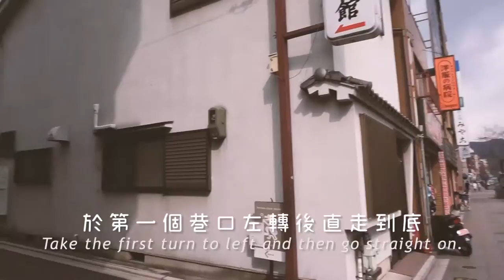[Kyoto IVY] 如何去三条Trad - 京阪電車三条站篇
前往三条Trad的方式有3種 :
(1)搭乘京阪電鐵至三条站下車，從中央改札口出站後從8號出口出來後再左轉，並往fami mart的方向直走，看到ますや旅館和洋服的病院橘色招牌後，左轉然後直走到底，待看到磚紅色獨棟建築後左轉入小巷。

(2)搭乘地下鐵東西線至三条京阪站下車，從出口2出來後往右轉過馬路，再往左過馬路後往右走，於第一個巷口左轉後，直走到底，看到磚紅色獨棟建築後左轉入小巷。

(3)於京都車站搭5號公車於三条京阪前下車後，步行約3分鐘即可到達。
You can take BUS No.5 from Kyoto station to "Sanjo Keihan-mae" and after 3 minutes' walk you'll arrive Sanjo Keihan IVY.